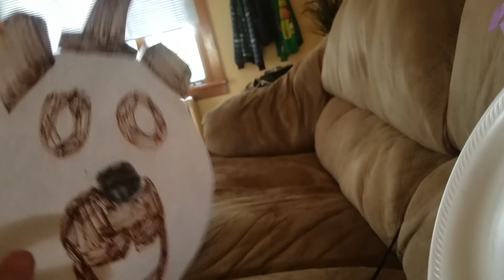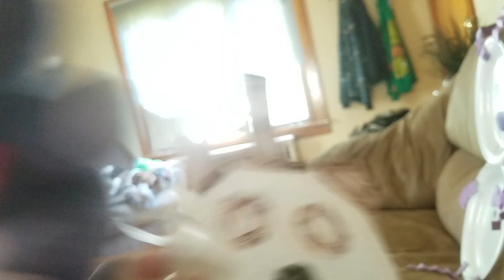Paper palls... part2